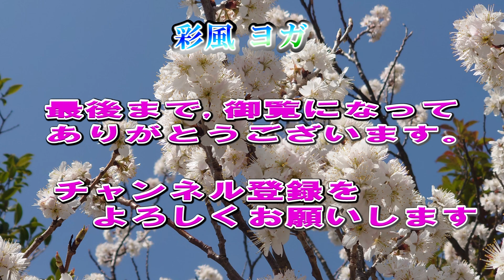【腰痛改善ストレッチ】彩風ヨガ 東郷彩 腰椎破裂骨折経験！ 腰痛改善に、効果的なポイントを紹介 体を前に倒す時の腰の使い方 股関節の柔軟性を上げるには‼ お尻 もも裏の筋を柔軟に！ 彩風ヨガチャンネル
腰痛改善にも、効果的な股関節ストレッチをご紹介して行きます。

実は昨年の1月、私ですね。
腰の骨を破裂骨折してしまったんですね。

でこの腰椎にボルトをはめて一年間療養してました。

ですが、この手術を終えて一か月後にはもうヨガを開催してたんですね。

それはなぜかというと、股関節の柔軟性がポイントだったんですね。
腰から結構　動いてしまうっていう動作が多いですね。
体を前に倒す時、腰から前にこうぐっと。
背中が突っ張り、突っ張ってないですか？

これね私、股関節からの前屈をかけると。

おしりが伸びても、ももうらが伸びて、
股関節から全然腰には負担かからないですね。
ここがポイントです。

腰からまるまるのか？
股関節から体を前屈かけるのか？
ここがポイントとなってくるので、

今日はモモ裏、そして股関節をほぐして
　腰に負担のない体作りを一緒に行なっていきましょう。

お尻のストレッチ
両膝を経て。 体を支えていきましょう。
右足を腿の上に引っ掛けて行きましょう。
このときポイントですね。
　腰骨がスッと伸びるポジションを探して、腰がね丸まりやすいですよぉ。

お尻とももを近づけていく。もしきついようであれば、もうちょっとだけね。
脚を前にあるかせてみてくださいね。

あそこから腰骨。そしてをおなかとももも近づけていく。
大丈夫であれば、かかとはもっとねおしりのほうに近づけて。
おしりの側面が伸びてくるなあっていうところね。見つけてみてください。

さあ、ここから気持ちよく伸び出したら呼吸入れて行きましょう。
鼻から、大きく吸って。深く入って行く。
お尻の筋肉がほかに置かれていくと、腰の張りも改善されていきます。

腰痛の改善にもね、かなり効果的です。

鼻からして。深く入って。
もうちょっといけるなって言うようであれば、足も少しおしりに近づけて見て。
鼻から吸って。深くはきます

さほどよく伸びたら、足反対に入れ替えて行きましょう。
左の足を腿の上に引っ掛けます。
腰骨が後ろに引っ張られないように、お腹と桃を近づける。
骨は高く伸ばしてみて。
肺が広がるとね。呼吸が入りやすくなりますよ。

鼻から、大きく吸って。
深く入って行きましょう。
肩に力入ってないですか？

大きく吸って。足の位置も微調整かけながら
気持ちよく伸びるところを探してみてください。
さあ二呼吸ご自身のペースでいれていきます。
ほどよく伸びてきたなと思ったらね。

ご自身のペースでちょっとずつね。さらにおなかをももに近づけます。

さあ呼吸が入ったらそっと足をほどいて上げてリラックスフラットにします。

じゃあ今度　もも裏に行きますね。

まずは左のもも裏からです。

両手はマットにして。体を少しずつ前に倒して行く。
少しまるまるよっていうかたひざ折り曲げて股関節から体を前に倒してみてください。

少しずつ膝裏が伸びる程度に。肩の力も抜きながら、心地よくももおらストレッチかけます。(
座り姿勢が多かったりとか、デスクワークの方ですね。
膝裏ずっとねおり曲がってますよね。固まりやすいところでもありますね。
じわじわじわと心地よく伸ばしていきましょう。

状態をそっとおき、挙げて足を外側に外します。

ももがわの内側のストレッチかけます。
両手はマット。この時も股関節から体を前に倒してみてください。
後背中がまるまるようだったらね。
　体を持ち上げてもらってもいいですよ。
骨盤と腰骨胸がぐっとね。心地よく持ち上がる程度に

さももの内側伸びてくるなあっていう所を見つけてみて。
で余裕があれば足先ですね。天井方向に持ち上げます。

ここね、足の指先が引っ張られないように、
指先をちょっと立てると、このねふくらはぎのストレッチがかけられたりとか、
つられてね。桃浦のストレッチもぐんと伸びていきますよ。
さあは二呼吸入れて行きましょう。

肩も背中、背面もフラットにしながら。
吐き切って。

さっ　上体を起こしていきます。
さ足反対。右の足ももうらです。きつい方　膝を立ててください。
股関節からもものおつけね、そしておへその下を少しずつ隙間埋めていきます。
足つかめる方は足をつかんでみて。

よりもこしが突っ張っているなって言う方、状態もちあげてくださいね。
膝裏 腿裏のびてますか？

もう一つ余裕あるなって言う方ね
かかと正面の壁に蹴り出そうとします。

体が前にまで倒れている方は、
呼吸の力でおなかのふくらみを感じていきます。
外上体を起こしていきましょう。
さあ、足を外側に外してみて。
両手はマット。お腹を少しずつマットに近づけて.

ももの内側が伸びるところを感じてみてください

まあ股関節柔らかい方はね状態でそのまま前にスッと倒してみてくださいね。
あまりにもおしりが持ち上がっているよっていう方は、上体を少しおき上がって。
気持ち良いところを見つけていきましょう。
深く丁寧に呼吸を繰り返して。
ほどよく伸びてきたら、また体を起こしていきましょう。
足解放して行きます。

さあ、最後のポーズは股関節伸ばしです。

四つんばいに入って行きます。
右の足を右手首の内側にポンと付いて行きましょう。
上体を持ち上げて、両手はももの上です。
左の鼠径部が伸びる範囲で、股関節を少しだけマットに沈めていく。
腰がされないように気をつけてくださいね。
右の足で押し返すように状態は天井方向です。
肩の力も抜いて。深く吐いて。

膝裏が桃浦膝裏が固まってしまっている方
デスクワークの方とかもさっき言いましたが
ももうらが固まってしまうっていうことは、
体が前に座った状態だと股関節が折れ曲がっている。

ここの股関節も固まりやすいところですね。
じわじわと伸ばして。
外おしりを後ろに引いて足反対に入れ替えます。
今度左足。状態立てて股関節から天井方向です。
吐きながらふーん、前の鼠頸部伸びを感じていきましょう。

呼吸が、大きく入ってお腹が膨らんでますか？
履く時にふー薄くなってますか？
鼠径部リンパがグーッと流れていくことで、代謝もね、かなり温まって行きます。
ゆっくりと両手はマット左足を後ろに引いて。

チャイルドポーズでリラックスして行きましょう。
股関節、ゆらゆら揺らして越フラットに柔らかくして行きます。

ポイント
・01:27　お尻のストレッチ
・02:34　腰痛の改善に、かなり効果的
・02:55　よく伸びたら、足反対に入れ替え。
・03:46　おなかをももに近づけます。
・04:02　左のもも裏からです。
・04:55　足を外側に外します。
・05:20　さももの内側伸びてくるなあっていう所を見つける
・06:09　右の足もも裏です。きつい方　膝を立てて
・07:20　ももの内側が伸びるところを感じてみてください
・08:21　最後のポーズは股関節伸ばしです。
・09:25　外おしりを後ろに引いて足反対に入れ替えます。
・10:08　鼠径部リンパがグーッと流れていく、代謝も。

エステドPOLA・鳥取東